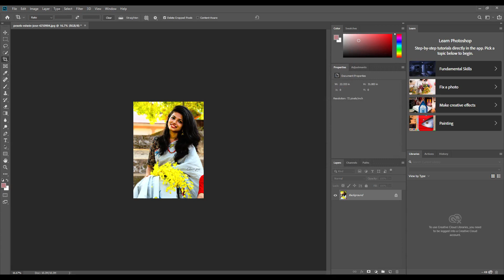How To Joint Picture Editing Part-103 Background in Photoshop cc . P.R Tech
Welcome To PM Tech Ft Tech Odhora Official Channel